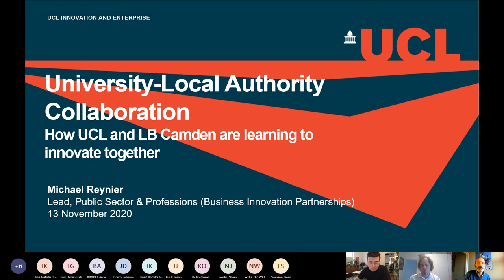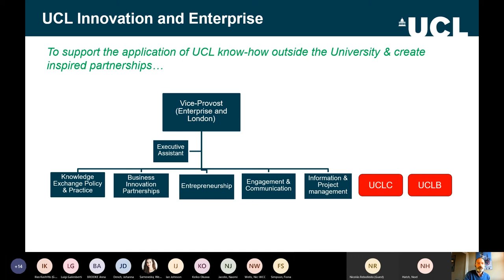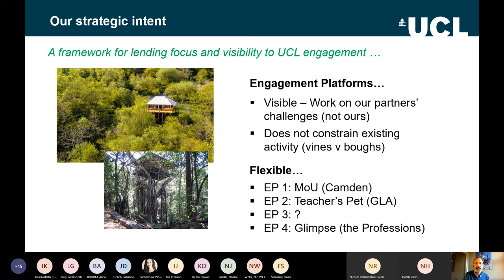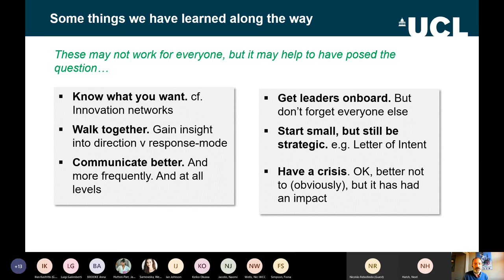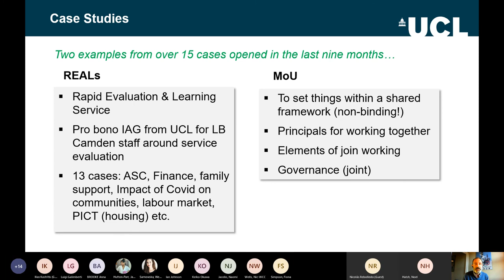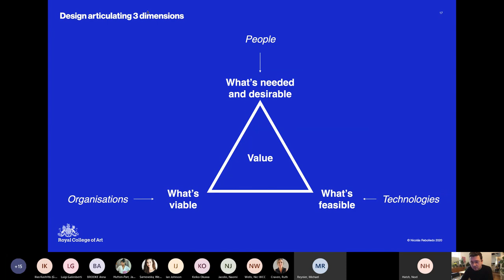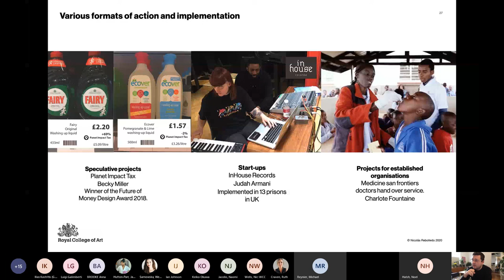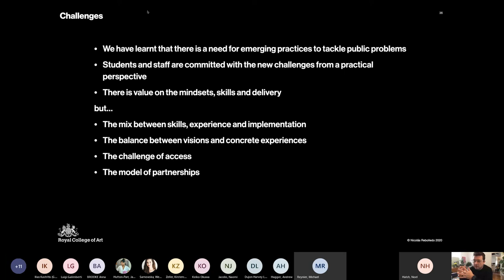How can councils universities collaborate to tackle shared challenges